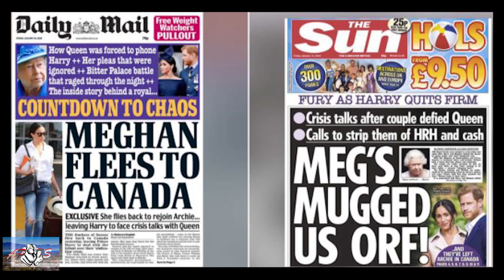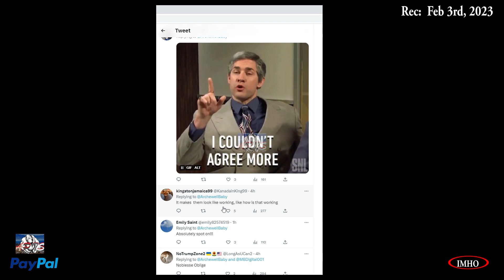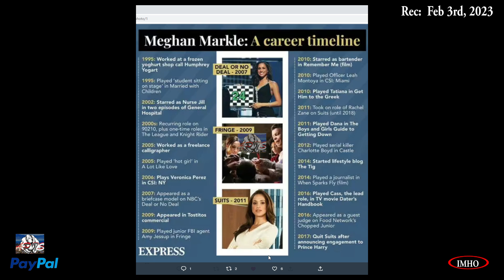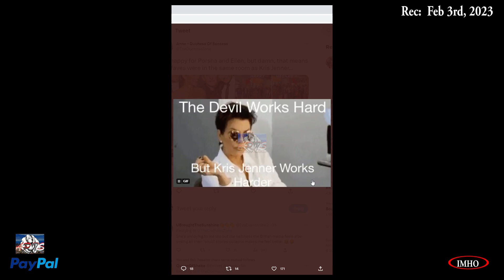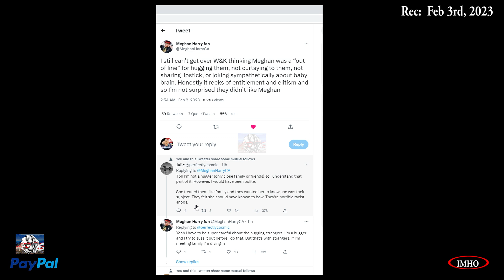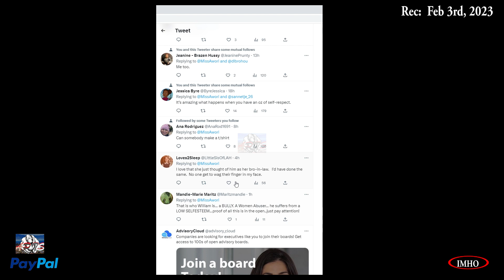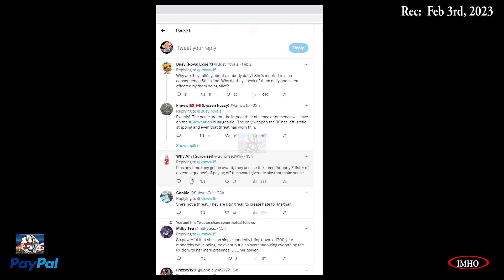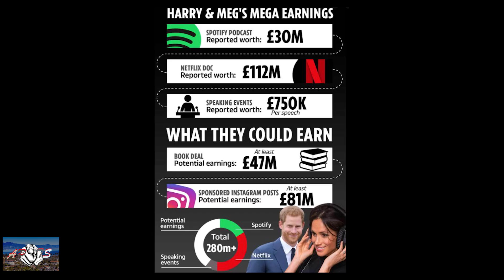S3E27 APTS | Observing They Were There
02.03.23

Timestamp:
 00:01:21:12 Usually, announcements like this are made months in advance, not days.
 00:03:29:00 Andrew) Prince Andrew will hit Virginia Giuffre with ‘a $100 million defamation lawsuit’
 00:09:56:28 (Andrew) If the Royal Family is telling Prince Andrew that working for charities
 00:11:04:18 (MM) cute. You can see Harry and Meghan here at Ellen and Portia’s vow renewal
 00:13:36:26 (LOL) Where's Meghan Markle
 00:17:22:12 (Where's MM) Nobody:
00:18:29:02
00:18:34:08 (MM) I followed meghanmarkle for 7 Yrs B4 she met H.
 00:26:34:18 (MM) Just dying to see what outfit she's got on!!!
 00:28:02:06 I’m happy for Porsha and Ellen,
 00:32:26:06 (MM) H Unbothered enjoying California
 00:33:05:06 (MM) Imagine! A whole headline is about H&M being at someone's party
 00:35:11:02 (MM) I just tweeted “I miss you wifey”
 00:37:19:16 (MM) For years we heard stories & stories from royal experts
 00:39:47:02 (MM) I still can’t get over W&K thinking Meghan was a “out of line” for hugging them
 00:44:10:26 (MM) As Prince Harry & Princess Meghan keep telling us, the tabloids create "the news"
 00:48:12:16 (MM) British Tabloids Yesterday:
 00:48:58:16 (MM) Meghan Markle told the future King of England to get his finger out of her face
 00:52:37:20 (MM) “Meghan you’re a good one
 00:58:12:16 (MM) The narrative around Meghan is bafflingly
 01:01:35:16 (MM) Obsessed hubby:
 01:06:12:12 (Prayer) Lord we pray for peace & prosperity to HMALD

You have two options:
2. "I'd like to add to my donation to help offset the cost of processing"